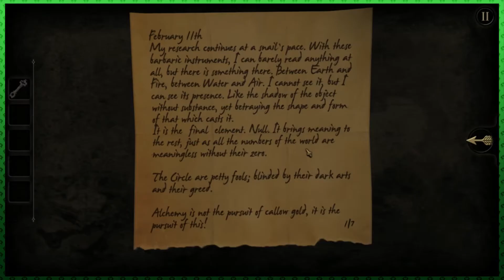Let's play - The Room [02] - Solving the first box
In which we play The Room! :D

►About:  (Steam)
►Game:
❤Please consider purchasing the game! ❤